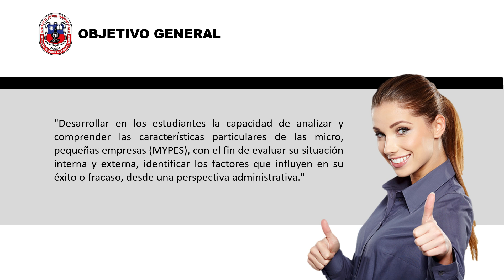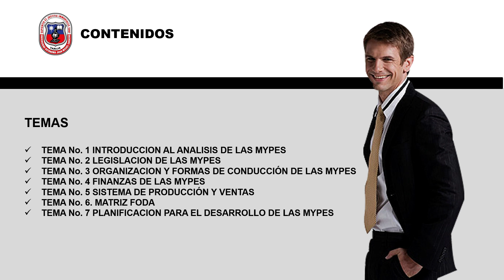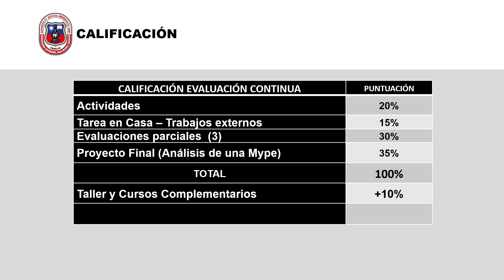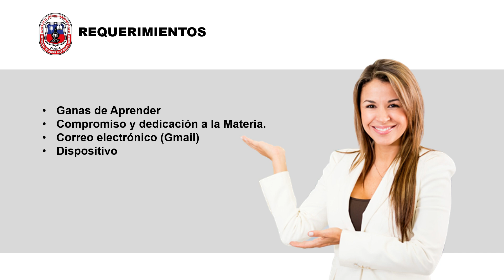Analisis de las MYPES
Presentación de la Materia Analisis de las MYPES, Carrera de Administración y Gestión Pública, Universidad Autónoma Juan Misael Saracho.